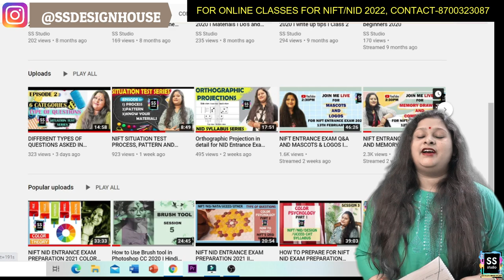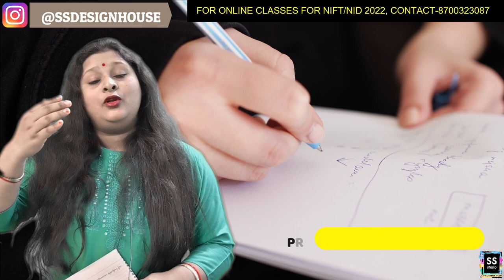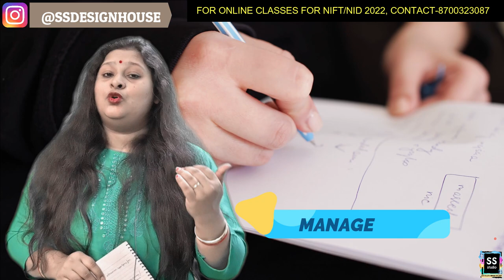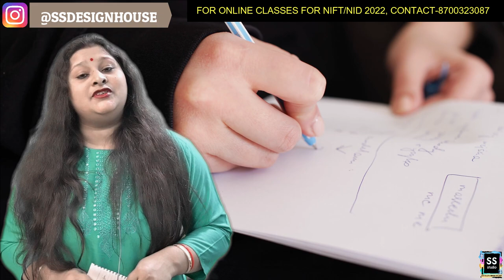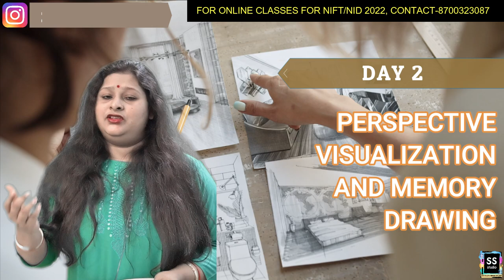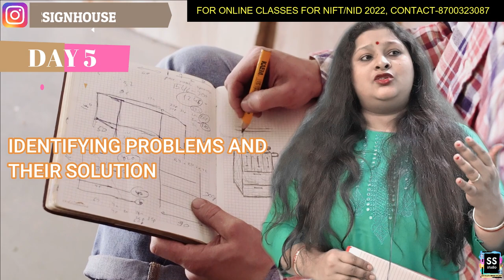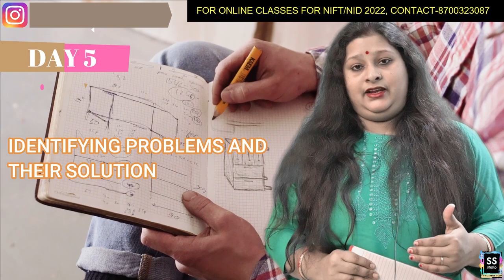Last Minute Tips & Mistakes to avoid in NID Entrance Exam Preparation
This video by  ss studio is about NID DAT Prelims Entrance exam preparation 2021 and Types of questions asked and how to score good. I'm Sanyukta Singh, A textile Designer by profession and Helping students to get through Design Entrance exams.

All Stationary items and materials required for NIFT NID